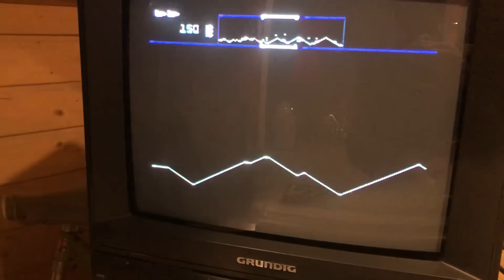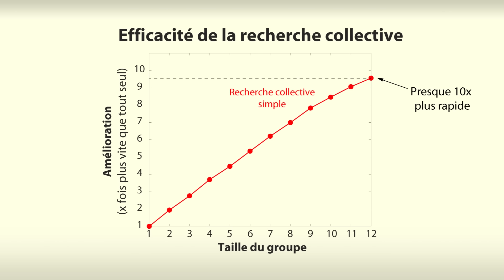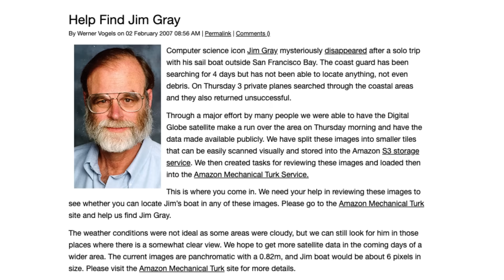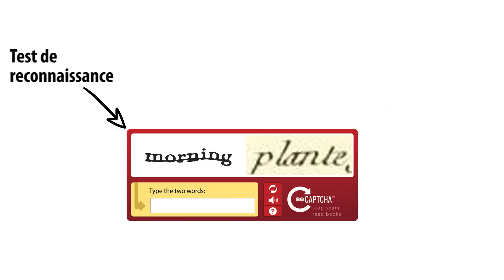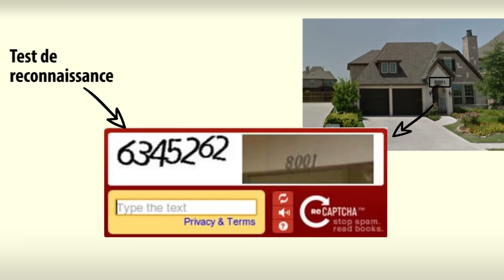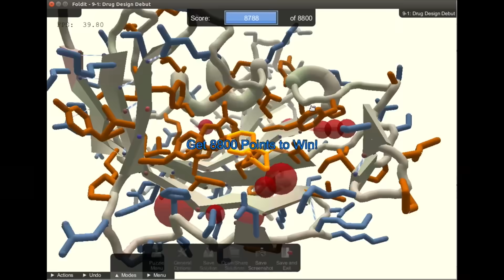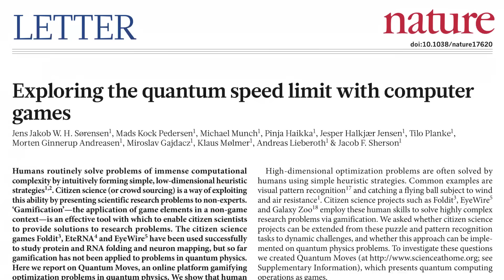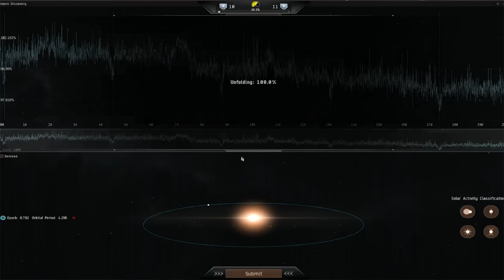Ces jeux vidéos font avancer la science – Feat. ASTRONOGEEK | EPISODE #8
*** REMERCIEMENTS ***

Un grand merci à Reina del Cid qui m’autorise à utiliser sa musique. Voici les deux titres que j’ai utilisé pour cette vidéo:

Merci à Digizyme de m’avoir autorisé à utiliser la vidéo de pliage de protéine.

*** MES RECHERCHES ***

*** UNE PETITE LISTE DE JEUX DE RECHERCHE PARTICIPATIVE ***

Il existe aussi des catalogues de jeux de science participative comme ScienceAtHome ou CitizenScienceGames

*** BIBLIOGRAPHIE ***
(si vous avez besoin du PDF d’un article, demandez-moi)

- Le modèle de recherche visuel s’appelle une marche de Lévy :
Hills, T. et al. (2015). Exploration versus exploitation in space, mind, and society. Trends in cognitive sciences, 19(1), 46-54.

- L'opération de recherche pour retrouver Jim Gray:
Hellerstein, J. M., & Tennenhouse, D. L. (2011). Searching for Jim Gray: a technical overview. Commun. ACM, 54(7), 77-87.

- La thèse de doctorat de Luis von Ahn, inclue l’ESP:
von Ahn, L. (2005). Human computation (PhD thesis).

- Le reCAPTCHA:
Von Ahn, L., et al. (2008). recaptcha: Human-based character recognition via web security measures. Science, 321(5895), 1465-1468.

- Les premiers résultats de Fold.it:
Cooper, S., et al.(2010). Predicting protein structures with a multiplayer online game. Nature, 466(7307), 756.

- La publication concernant la protéine Mason-Pfizer
Khatib, F., et al. (2011). Crystal structure of a monomeric retroviral protease solved by protein folding game players. Nature structural & molecular biology, 18(10), 1175.

- La publication sur Quantum Moves :
Sørensen, J. et al. (2016). Exploring the quantum speed limit with computer games. Nature, 532(7598), 210.

*** CREDITS VIDÉO ***